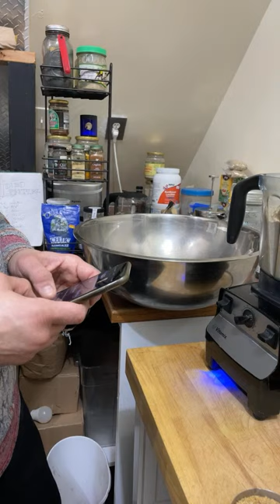Quinoa pretzels dusted w/ pumpkin seeds, Sea moss, chia, flax, vegan chef recipe health vlog